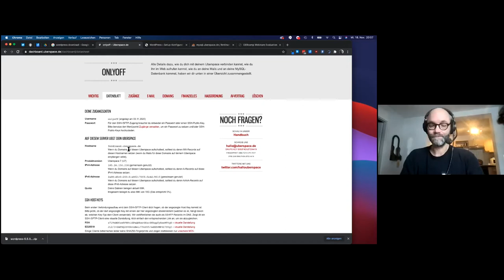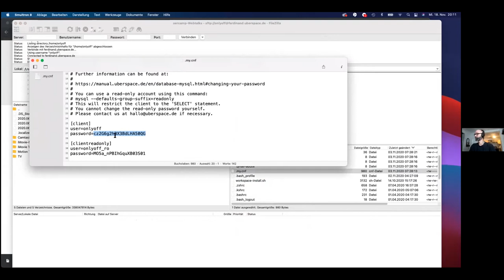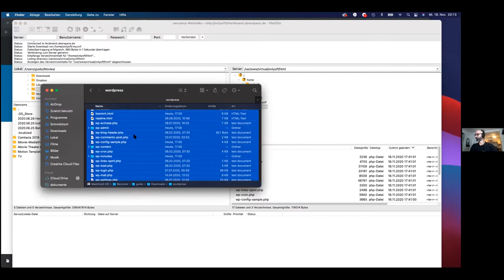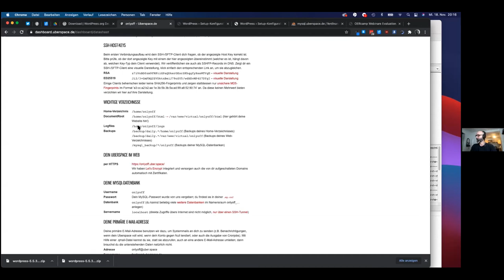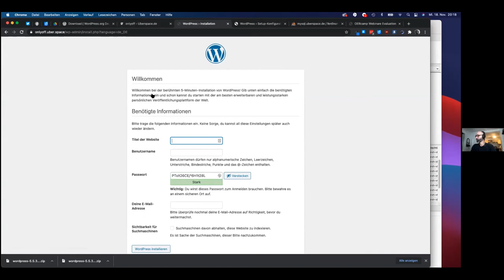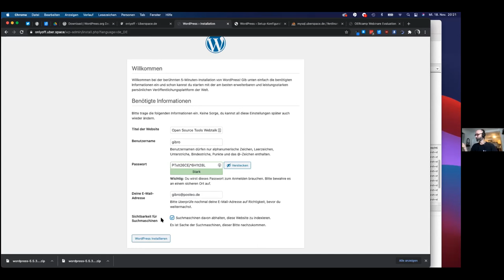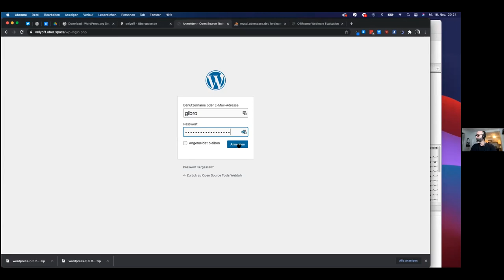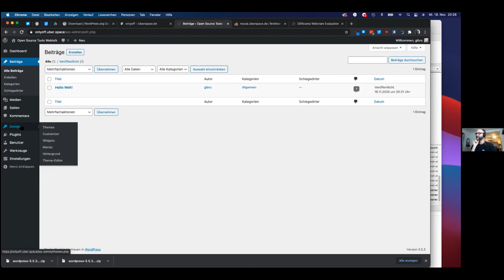Das eigene Wordpress-Blog installieren | ein OERcamp-Webtalk mit Guido Brombach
Das eigene Wordpress-Blog installieren

Ein Video von Guido Brombach für die OERcamp-Webtalks im Spätjahr 2020. Zusätzliche Materialien, das Video zum Download und Lizenzhinweise

Das Video ist Teil der Reihe „Open Source Tools für den eigenen Server. Auch wenn du bisher dachtest, keinen zu haben“. Alle Folgen